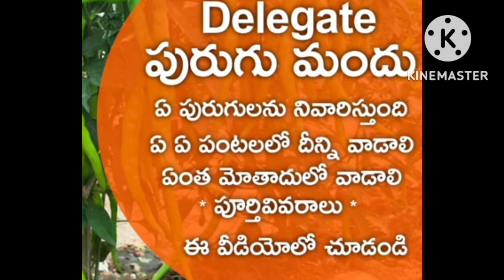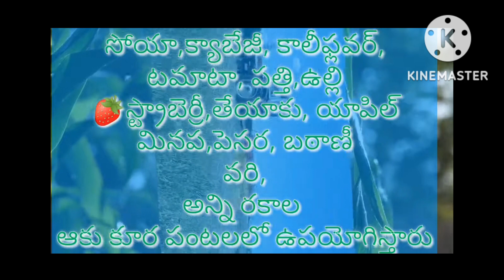delegate insecticide telugu